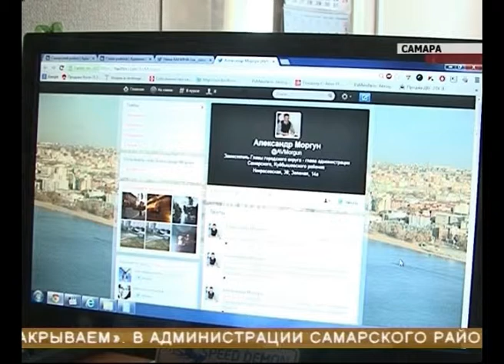В Самаре обвалился потолок в доме на улице Льва Толстого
В Самаре снова падают крыши в жилых домах. Только за последние несколько дней два похожих случая. В этот раз обвалился потолок в подъезде дома 57 по улице Льва Толстого. Наша съемочная группа вместе с жильцами отправилась к коммунальщикам. Приходу пострадавших и журналистов в ЖЭУ оказались не рады.